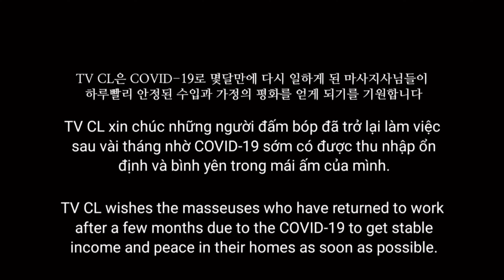S-33F. [FULL] 미친미모 ! 낭만이 있는 베트남 이발소 마사지 풀 버젼. 호치민 VIP이발소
Directed - JM

Shop(💈)
VIP 이발소

Adress(🌍)
105a Đ. Yersin, Phường Cầu Ông Lãnh, Quận 1, TP.HCM 베트남
Google Maps

가격
90분 풀 서비스 18$ (팁 포함)

00:00 인트로
00:30 세족
01:20 페이샬 케어
03:03 면도
07:47 머리 - 어깨 마사지
13:47 오이 마스크 팩
14:44 귀 청소
19:20 손톱 정리
22:02 발톱 정리
23:10 발 마사지
26:57 팔 마사지
29:51 후면 전신 마사지
34:09 샴푸
39:28 토닥토닥 마무리